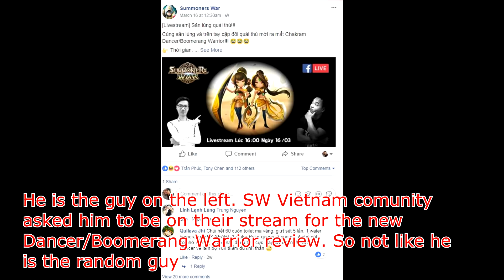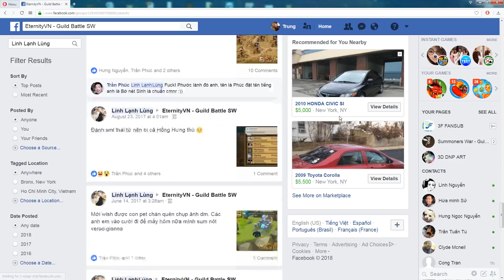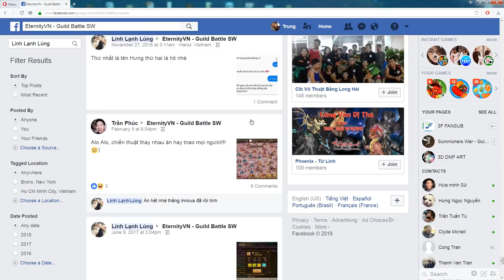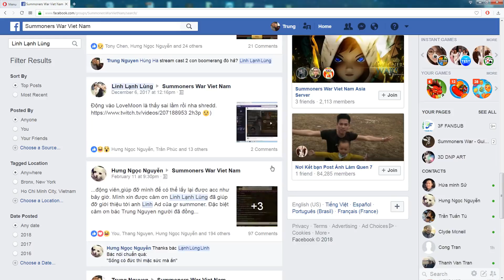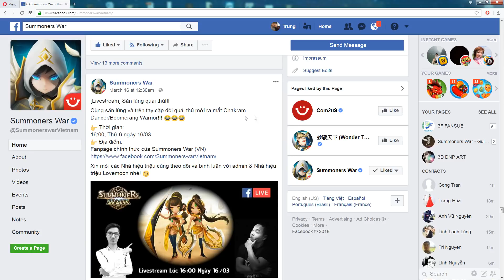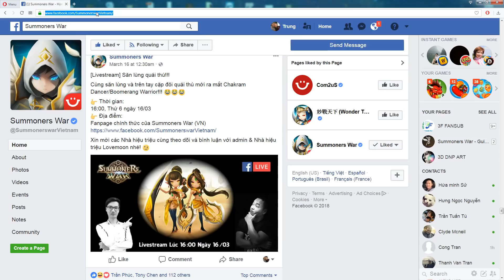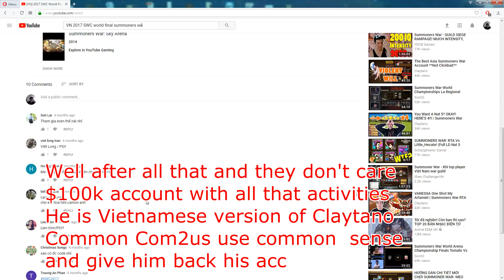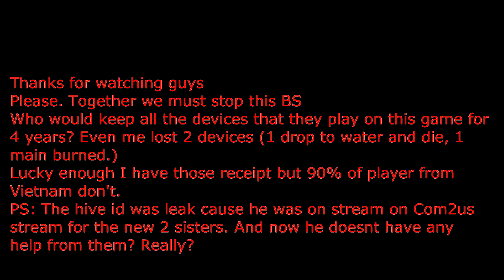Summoners War - $100k Global Account get hack and how Com2us treat him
If you think this is not fair for him please sign

oOLoveMoonOo
Global
G2 Arena
G1+ RTA
Vice Leader of EternityVN (G3 Guild)
Got hacked and Com2us refused to give it back. Please help him by sharing the video. Thanks